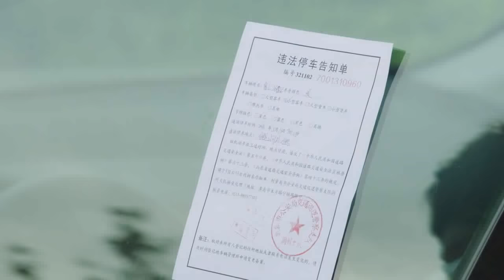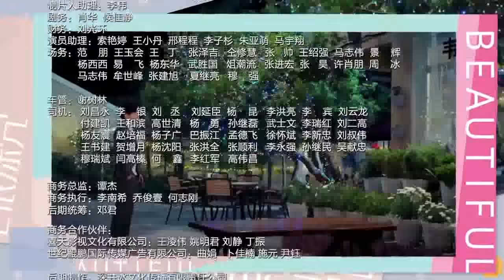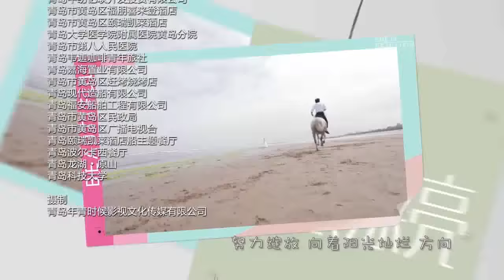【Indo & Eng Sub】She is Beautiful 04 (Zhang Xinyi,Guo Jingfei)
❤ ❤ ❤ Zhang Xiao Na is diligent worker for digital production company.  At thirty years old she is promoted to president of the content department and is considered the backbone of the company. She chooses to work hard because she has a facial birth mark that holds her back in many ways, including love. Her brother,  Lu Xiao Wei,  signs her up for a match making service because her focus on work and the difficulties her birth mark brings have put her love life on hold. She meets Chang Qing at a singles gathering. However, Xiao Na discovers that Chang Qing has just returned from the United States and is hired  as a technical director at her company. Chang Qing and Zhang Xiao Na initially butt heads, but end up working well together and discover they compliment the other well.